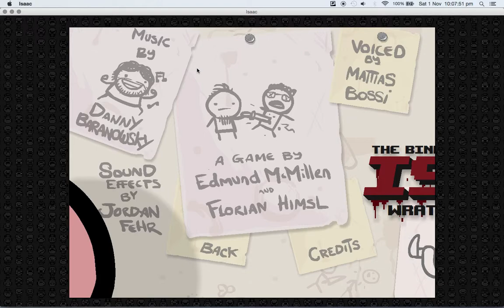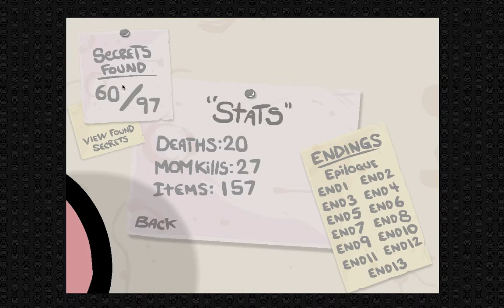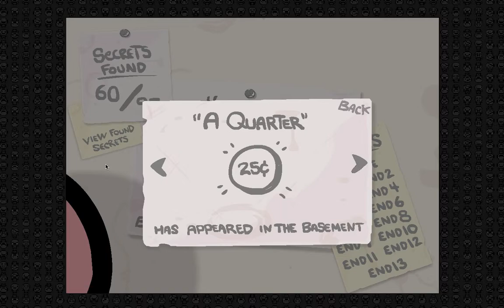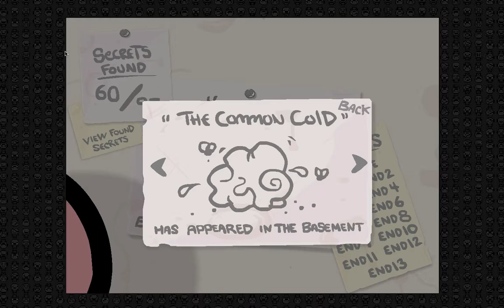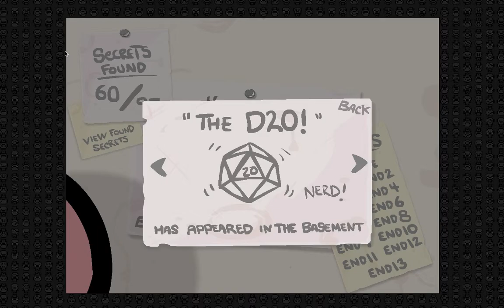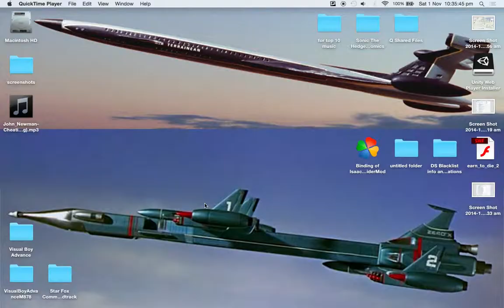The Binding Of Issac Part 1: Welcome to the Game..